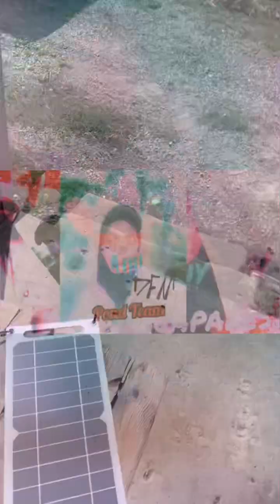Testing a Solar Panel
In this episode of TEMU testing. I test a random Solar Panel TEMU sent me lol I’m not expecting a lot out of this. Just to work lol